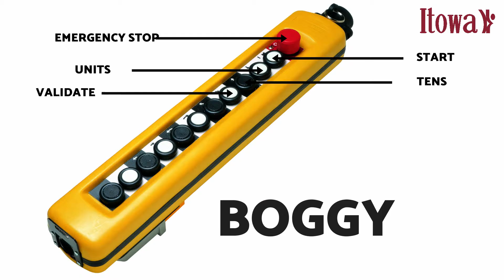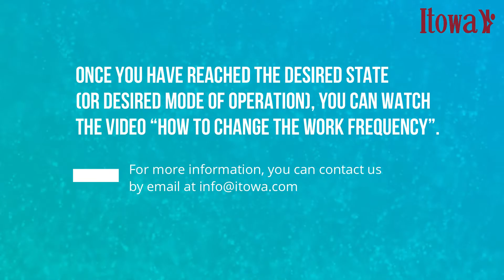CHANGING THE OPERATION MODE - BOGGY DEVICE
Video that explains how to change the operation mode of a Boggy remote control from Itowa.